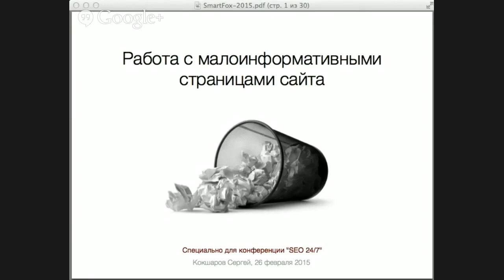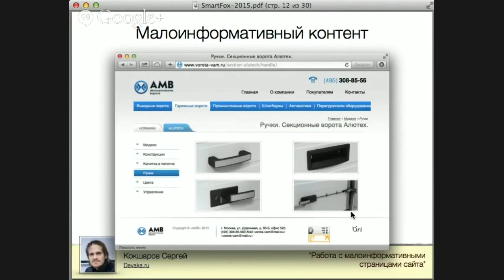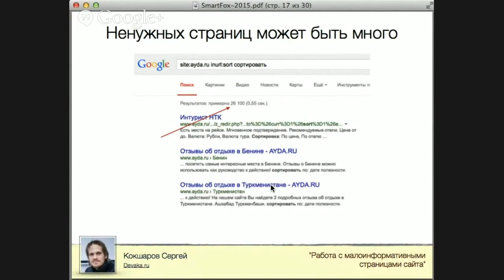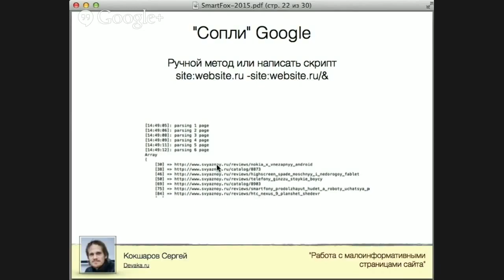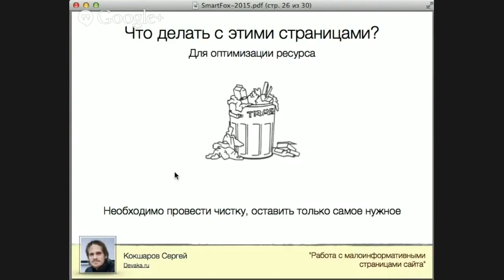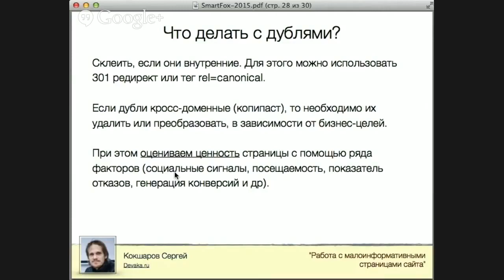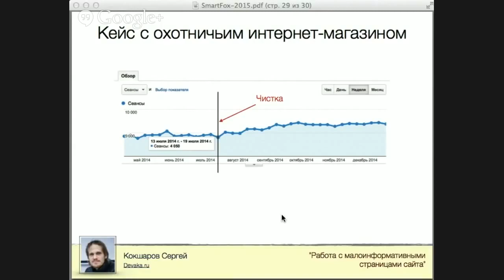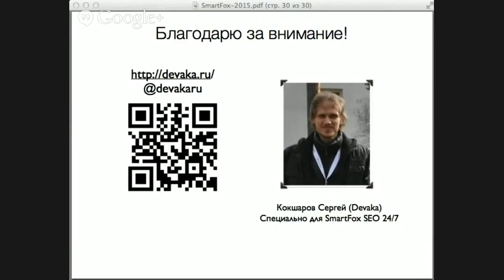[Запись вебинара]: Работа с малоинформативными страницами